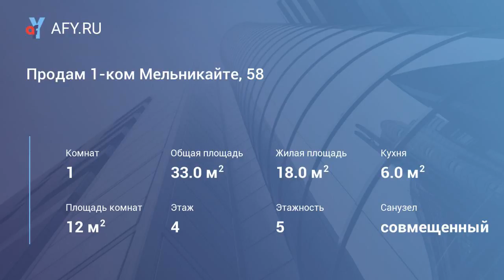Продам 1-ком Мельникайте, 58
Цена: 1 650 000 Руб.
Агент: Елена, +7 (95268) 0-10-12
Уютная, светлая квартира, после ремонт, район тнгу.